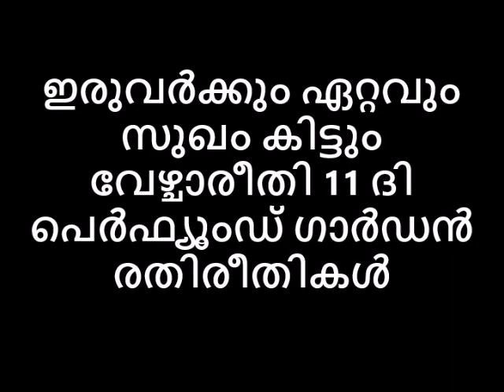ഇരുവർക്കും ഏറ്റവും സുഖം കിട്ടും വേഴ്ചാരീതി 11 ദി പെർഫ്യൂംഡ് ഗാർഡൻ രതിരീതികൾ